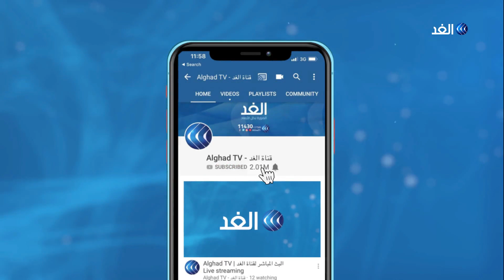فؤاد مخزومي: لايعقل أن يحاط مقر البرلمان اللبناني بثكنة عسكرية وسأقدم استقالتي في هذه الحالة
بيروت التي تعيش مرارة الألم بعد كارثة مرفئها، فقوة الانفجار كشفت الغطاء عن بعض من المتستر عليه، فاشتعل الشارع، واستقالت الحكومة .. و الكل يحمل الكل مسئولية ما حدث و ما لم يحدث، أما البرلمان فبقي رغم موجة استقالات لم تتخطى عشرة نواب .فما هو دور البرلمان في ما يشهده لبنان حاليا ؟ ... المزيد من التفاصيل يتحدث من بيروت فؤاد مخزومي عضو مجلس النواب اللبناني، مع محمد المغربي، عبر برنامج مدار_الغد.